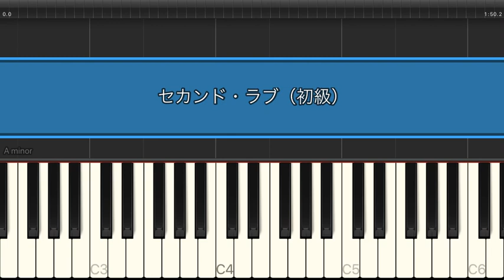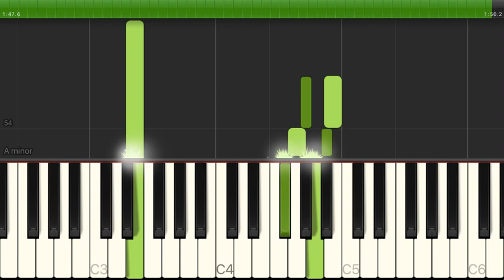セカンド・ラブ / 中森明菜【初級 / ピアノ・ソロ】（電子楽譜カノン）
セカンド・ラブ / 中森明菜【初級 / ピアノ・ソロ】のピアノ楽譜はこちらから

【タイトル】 セカンド・ラブ
【アーティスト】 中森明菜
【難易度】 初級